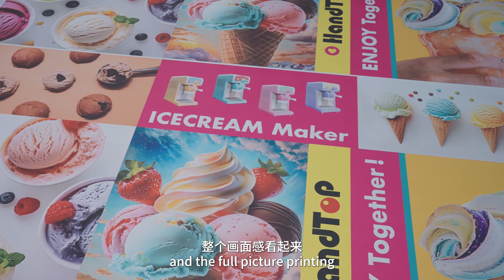HandTop Robo 2500: Redefining Wide-Format Printing at Drupa 2024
Join Sunny Ren, Sales Manager Europe, as HandTop unveils the revolutionary Robo 2500 at Drupa 2024. This cutting-edge UV hybrid printer is a game-changer for the wide-format printing industry.

Experience the power of the Robo 2500:

Unmatched Speed: Produce high-quality prints at impressive speeds to meet tight deadlines.
Versatility: Handle a wide range of rigid and flexible substrates with ease.
Exceptional Image Quality: Achieve stunning visuals with vibrant colors and sharp details.
Automation and Efficiency: Streamline your workflow with advanced automation features.
Durability and Reliability: Built to last with robust construction and long-lasting components.
Discover how the Robo 2500 can elevate your business and open up new opportunities.